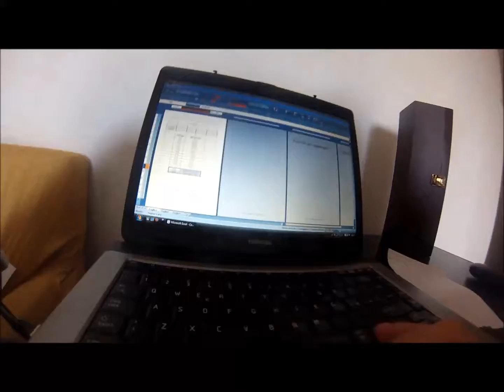1° TORNEO DI CALCETTO SULL'ACQUA A CASTEL ROZZONE (PARTE 1)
La preparazione per il Torneo di Calcetto sull'acqua della Domenica...il Sabato dei Bambini...ed il Torneo di Water Volleyball!